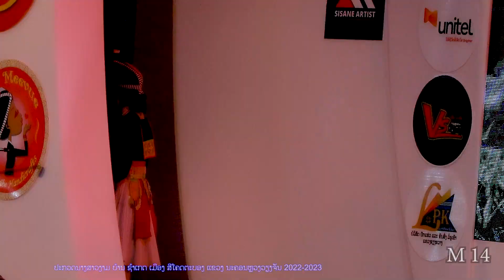niam nkauj ntsuab m14,19,21(2023)